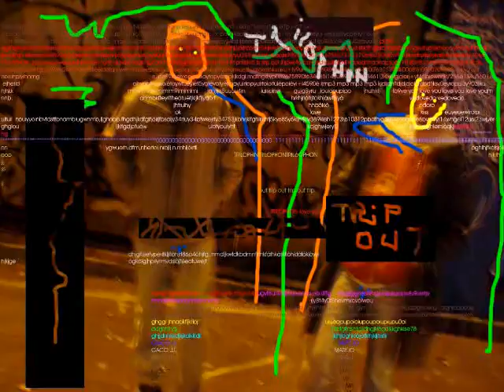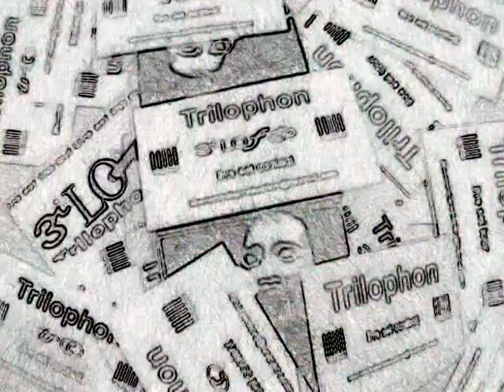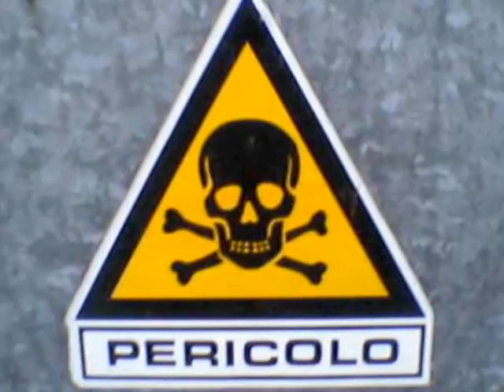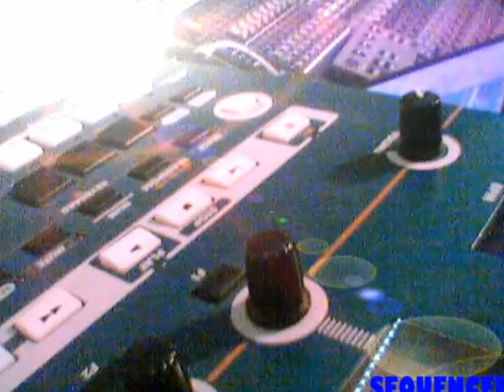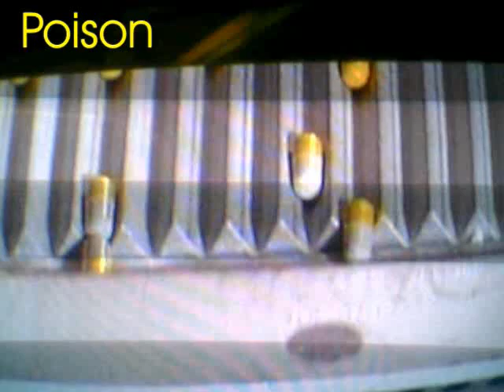TRILOPHON DOSE ZERO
TRIPOUT LOVING BAND